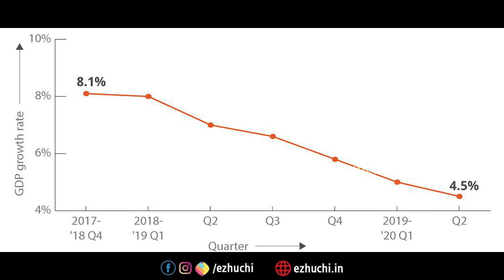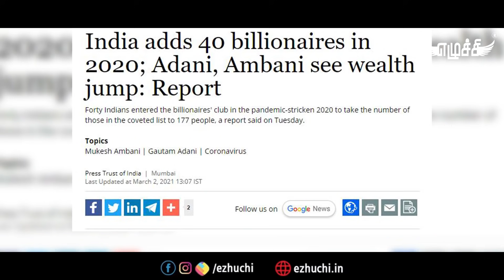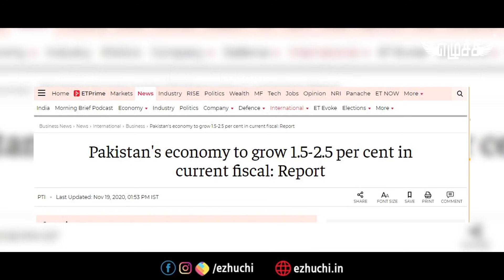வருமானம் இழக்கும் மக்கள் - திண்டாடும் பொருளாதாரம் - முந்தும் அண்டை நாடுகள் - எழுச்சி மோனிகா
India's GDP growth has plummet to the lowest since independence.
1 core people lost their jobs..and 97% people income was affected.
Bangalesh overtakes India in terms of Per capita Income

இளநெஞ்சங்கள் ஒன்று சேர்ந்து ஆரம்பித்திருக்கும் இந்த ஊடகம், அரசியல் சூழல்கள் மக்களைக் குழப்பும் போது, தெளிவுரைகள் திரட்டி மக்களுக்கு புரியும் வண்ணம் எடுத்துரைக்கும் வேலையைச் செவ்வன்னே செய்துவருகிறது..

பதினைந்து வருடங்களாகத் தொலைக்காட்சி துறையில் தொகுப்பாளராகப் பணியாற்றிய வானிலை மோனிகா துணிச்சலுடன் மக்கள் பிரிதிநிதியாய் கருத்துகளை எடுத்துரைத்து வருகிறார்.

எங்கள் கொள்கை ஒன்றே “தமிழகத்தில் உண்மையான எழுச்சி உண்டாக வேண்டும் ”.

தமிழகம் செழிப்பான ,ஊழல் இல்லாத , கலவரமில்லாத, நிம்மதியான மாநிலமாக மாற வேண்டும் என்பதே எங்கள் நோக்கம் !

தமிழகத்தில் இருக்கும் எல்லாப் பிரச்சனைகளுக்கும், அதிருப்திகளுக்கும் வேராய் இருப்பது ஊழல் மிகுந்த அரசாங்கமே, அரசு சரியாக செயல்பட்டால் எல்லா பிரச்சனைகளுக்கும் தன்னாலே தீர்வு கிடைத்துவிடும் என்பதே எங்களின் நம்பிக்கை .

யார் கேட்கப் போகிறார்கள் என்று பேசும், செயல்படும் சிலரை, கேட்க நாங்கள் இருக்கிறோம் என்று அநீதிக்கு எதிராய் எப்பொழுதும் அசராமல் விடப்படுகின்றன எங்கள் கேள்விக்கனைகள்!

அவ்வாறே ஊடக உலகில் புதிய முயற்சியாக செய்திகளை எவ்வித ஒளிவுமறைவும் இன்றி எளிய நடையில் மக்களிடம் சென்று சேர்த்து வருகிறோம். இதுவரைக்கும் அதில் வெற்றியும் கண்டிருக்கிறோம் என்பது மிக்க மகிழ்ச்சி !